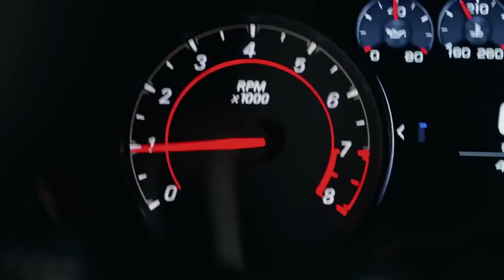Unmasking The Mystery Behind Ice Nine Kills Music (ft. Spencer Charnas)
In this episode of Loyal To The Craft, hosted by Mike Ciprari, Spencer Charnas from Ice Nine Kills reveals his impressive horror film movie prop collection, which has significantly influenced the band’s thematic direction. Discover the intricate details behind Ice Nine Kills' cinematic music videos such as "Welcome To Horrorwood," "The Shower Scene," "Meat and Greet," and "Hip To Be Scared." Spencer shares exclusive insights from their experience opening for Metallica, the creative process behind their unique horror-themed content, and the relentless passion driving their success. Tune in for a deep dive into the fusion of horror and metal, and find out what truly scares Spencer. Don’t miss the valuable takeaways from this episode, produced by @triworkstudios

Key Highlights:
• Spencer’s Movie Prop Collection
• Influence of Horror on Music
• Signing with Fearless Records
• Opening for Metallica
• Creative Process Behind Music Videos
• Challenges and Persistence in the Music Industry
• Inspirations and Influences
• Fan Interactions and Conventions
• Balancing Creative Projects and Personal Life
• Mentorship and Industry Dynamics

Host: Mike Ciprari
Guest: Spencer Charnas @IceNineKills  @spencercharnas1378
Producer: Triwork Studios @triworkstudios